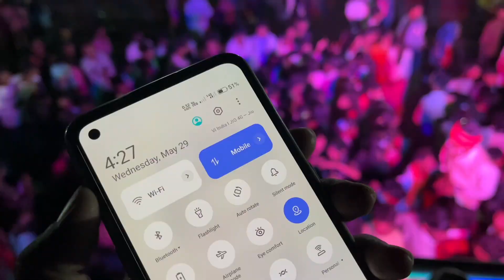आदिवासी छाक🤪🍻 ॥ AADIWASI WEDDING FULL ENJOY VLOG